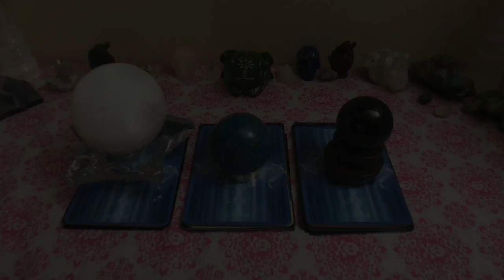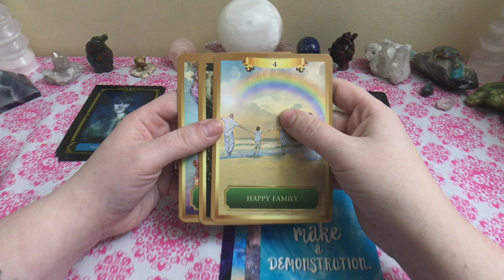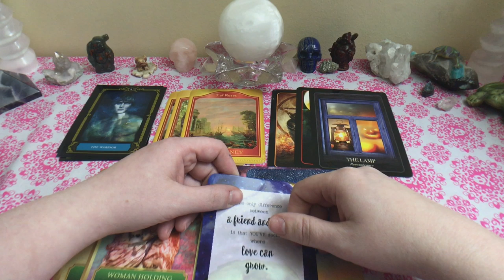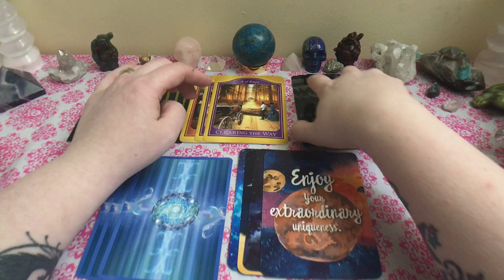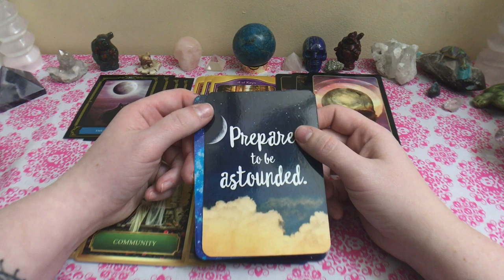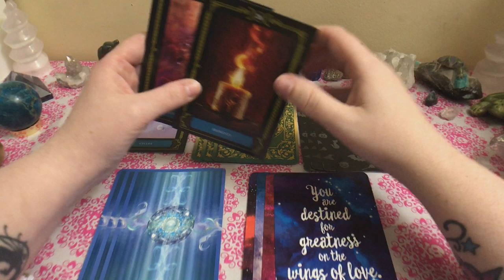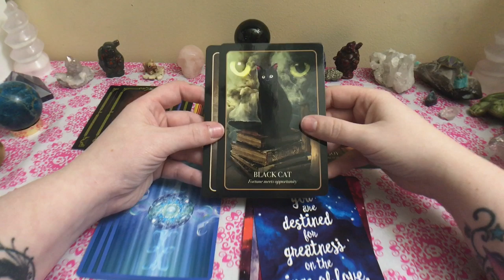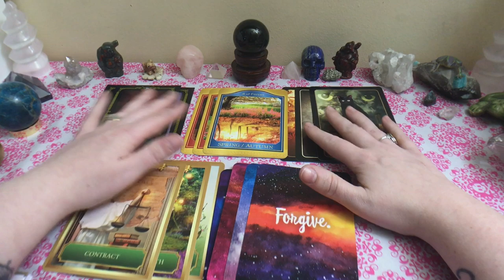PICK A CARD READING: Why Are We Together?🤔🥠💝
Why are we together? This reading is all about who ever pops into your mind first if this is a crush/love intrest for you as well as for those in a current partnership when viewing this video and what lessons that spirit put you two together for to teach you both in this relationship.

P.S. IF YOU LIKE THIS READING AND WOULD LIKE ANOTHER LIKE IT? PLEASE LET ME KNOW DOWN IN THE COMMENTS.👍😁💝
🥠TIME STAMPS:🥠
1)Big White Ball of Happiness🤗(1:22)
2)Big Blue Ball of Bliss💙(11:28)
3)Big Black Ball of Doom🖤(23:12)

Any donations received are greatly appreciated and go right back into the channel to help buy new decks and better camera equipment to continue to improve my videos for your viewing pleasure👍😇

I have 7 spots available weekly, anyone seeking a reading after the spots are filled each week will go on a list for who is next for me to be able to keep up on the turn around time due to my current work schedule.

Here is what I have available.
My Prices and current reading selections:
1 question for $15
3 questions for $25
4 questions for $40 - Best deal!
3 to 5 day turn around time

24hr turn around emergency rush prices:
1 question $45
3 questions $55
4 questions $75
All have No time limit restrictions.
Videos are sent via private unlisted youtube link.